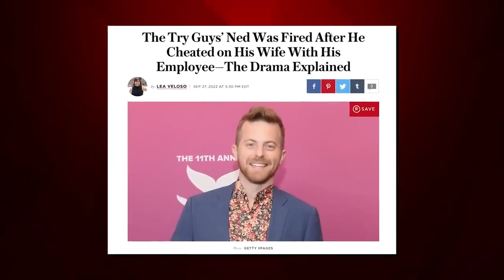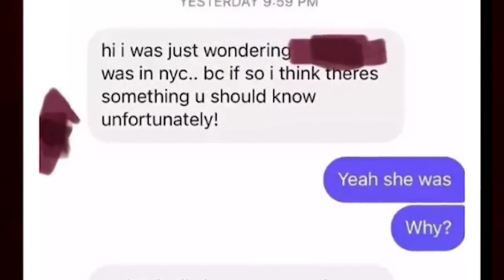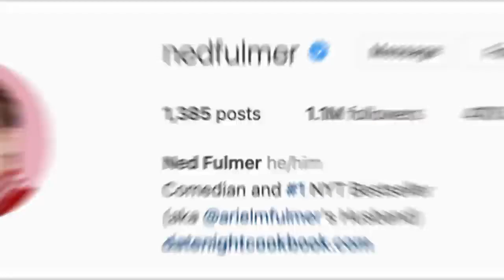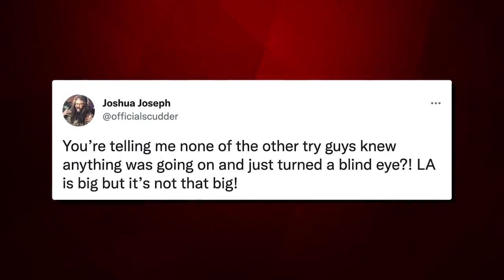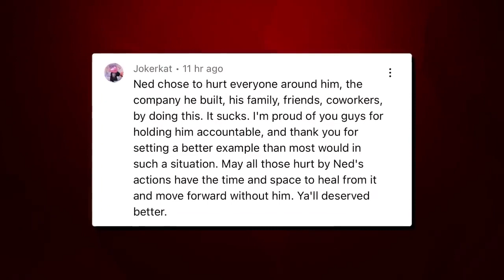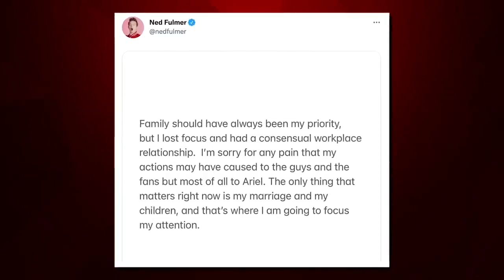Ned Fulmer Speaks On Try Guys Kicking Him Out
The Try Guys Kick Out Ned Fulmer,
On Tuesday, the famous YouTube institution The Try Guys introduced they have got parted with co-writer and govt manufacturer Ned Fulmer. The institution shared the assertion on social media platforms,
 together with Twitter and Instagram, and it caps off an afternoon of extreme net sleuthing speculation, and conspiracy from fanatics.
“Ned Fulmer is not operating with The Try Guys,” the declaration reads. “As an end result of an intensive inner review, we do now no longer see a direction ahead together. We thank you for your assistance as we navigate this change.”
The institution’s Twitter bio has already been up to date to dispose of  Fulmer’s handle and their social media avatars throughout the brand’s pages were modified to show the institution’s Triceratops logo.